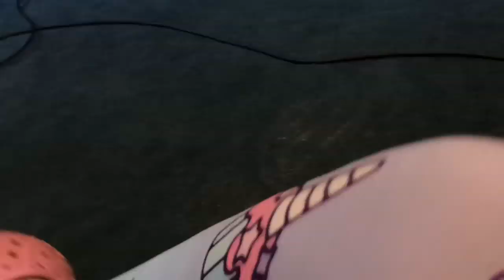Pre vacuuming the vac room then carpet cleaning 🧼